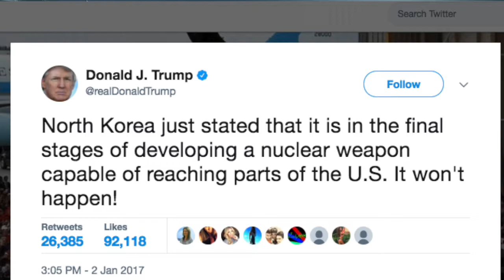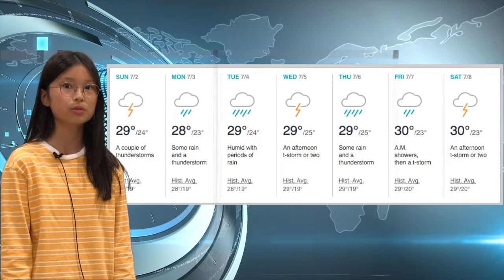JCS News [Spring 2017]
This video is made by Class 4 students.